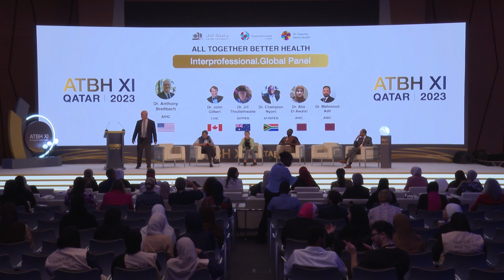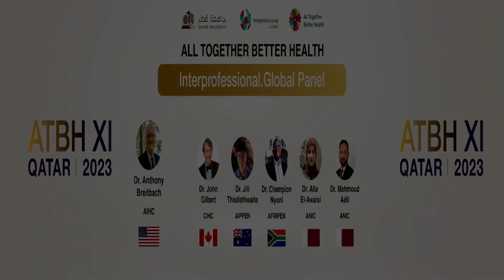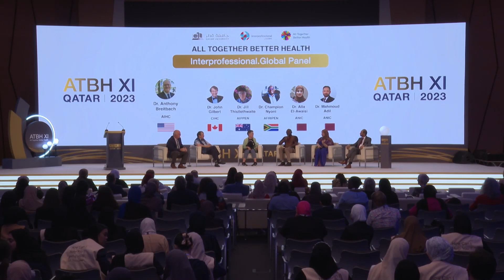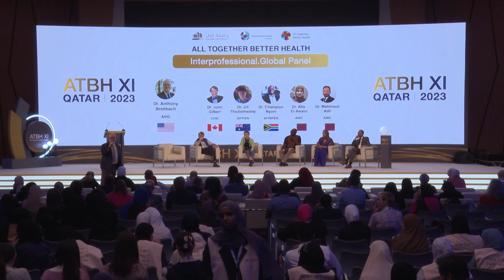Interprofessional.Global Panel Discussion at ATBH XI Conference (09/11/2023)